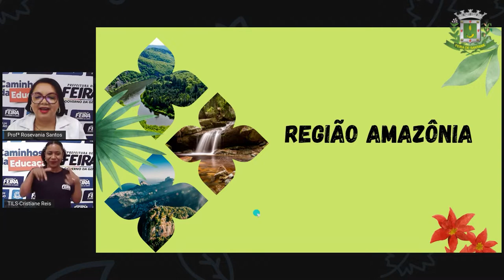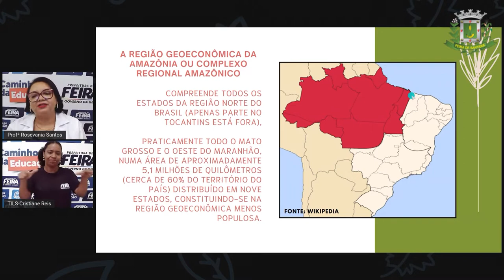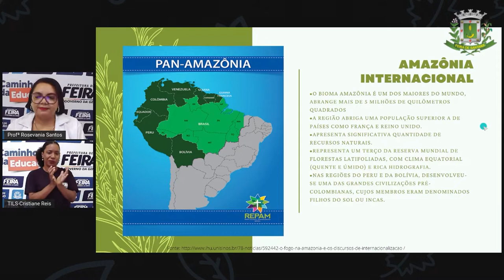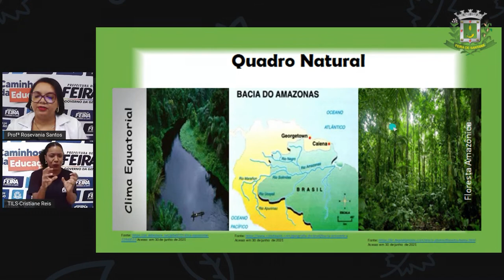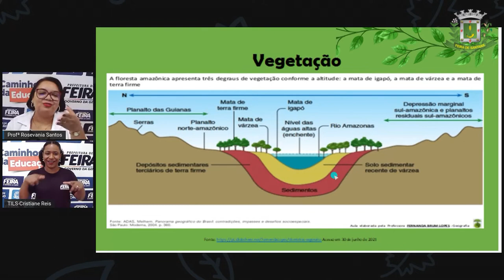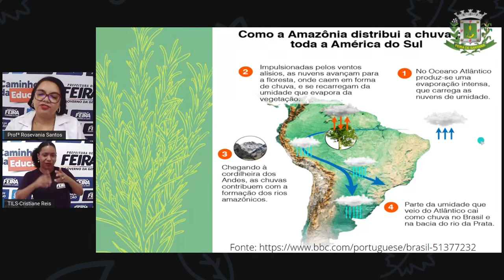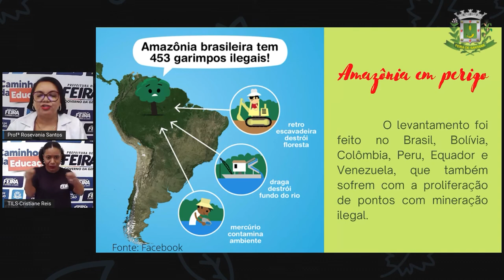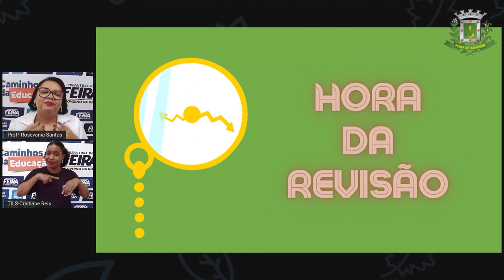7ºANO AULA 17 Profª Rosevania Santos Geografia Região Amazônia